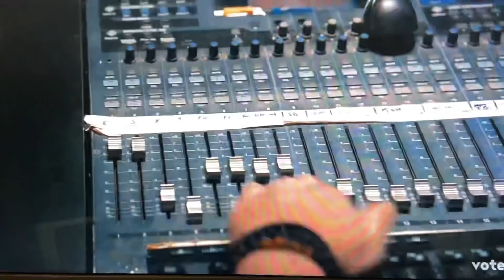Sweet Florida W/ Johnny & Donnie Van Zant and Governor DeSantis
Sweet Florida music video featuring Governor Ron DeSantis, Donnie Van Zant and Johnny Van Zant.